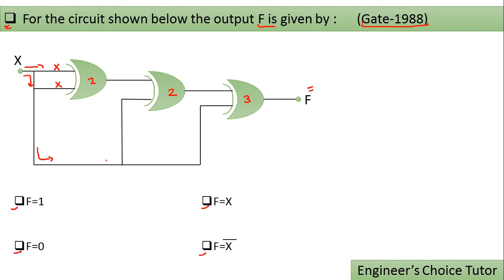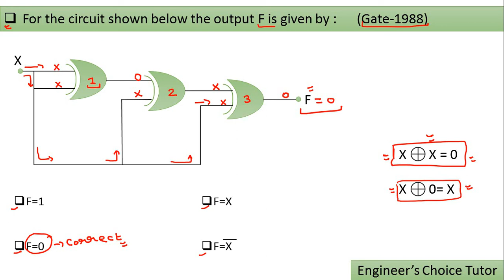Solved Problem(1) l Logic Gate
It consists of a numerical based on Logic gates.

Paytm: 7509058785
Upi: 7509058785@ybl